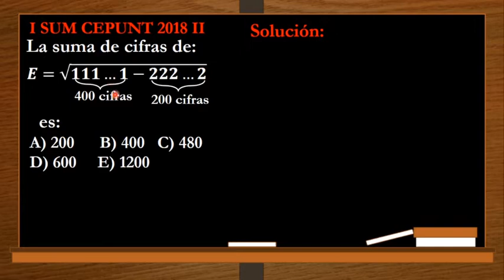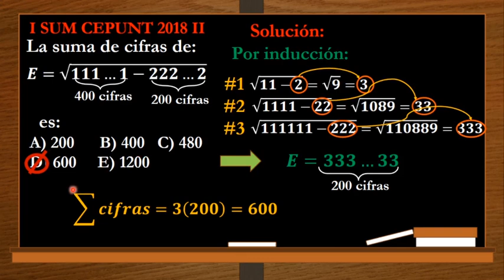EXAMEN DE ADMISIÓN UNT | RAZONAMIENTO MATEMÁTICO (razonamiento inductivo deductivo)-ejercicio #3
en el video les explicare a resolver problemas de  Razonamiento INDUCTIVO, que han venido en los examenes de admision a la universidad nacional de trujillo.